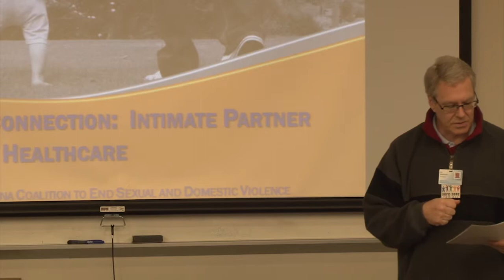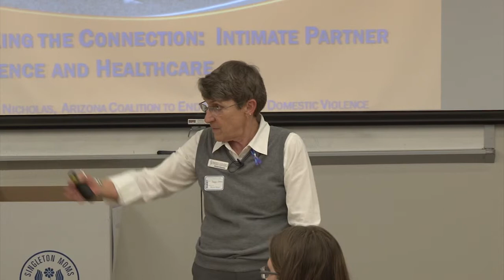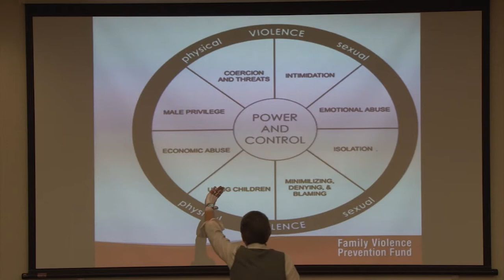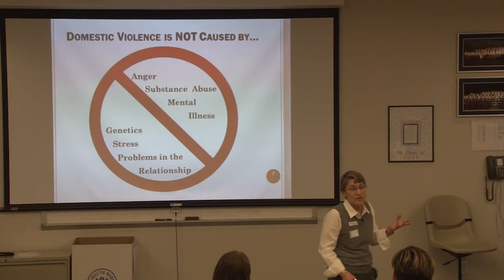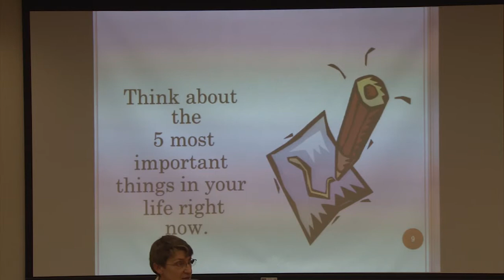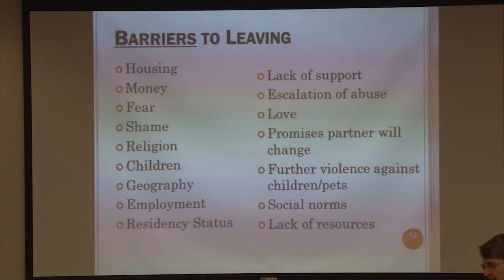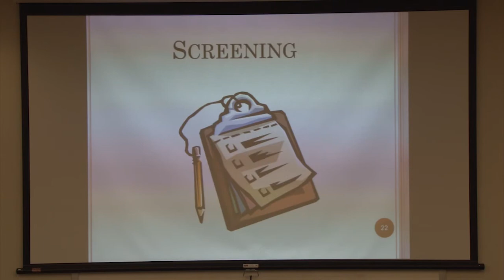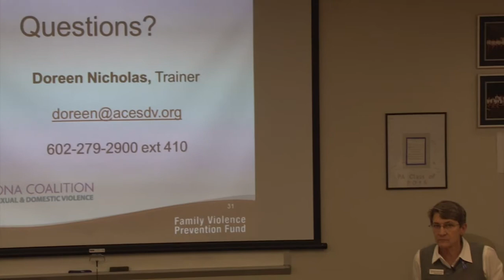SH-2015-01-29 Sexual Violence Awareness - Stalking